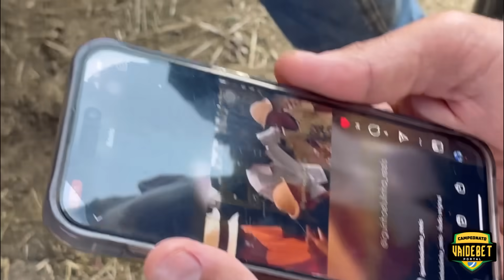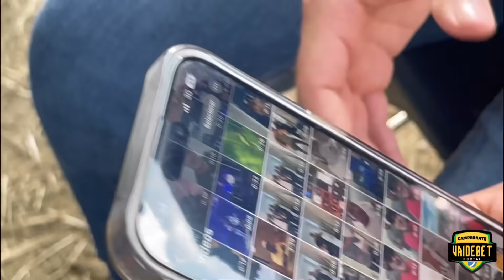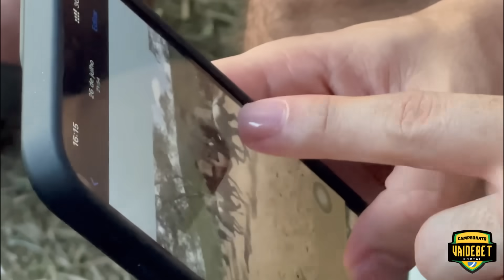VEJA A RESENHA DE IGUINHO E LULINHA NO CAMINHÃO DO REI TETÊ NA VAQUEJADA DO PARQUE J GALDINO 2023